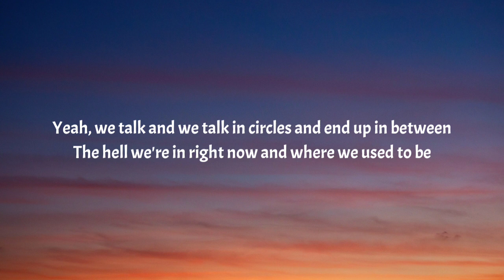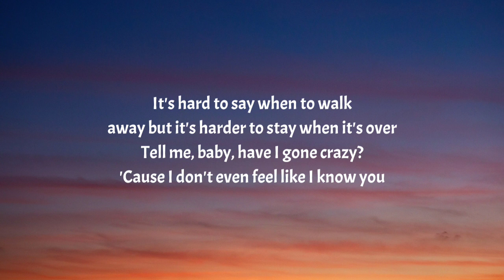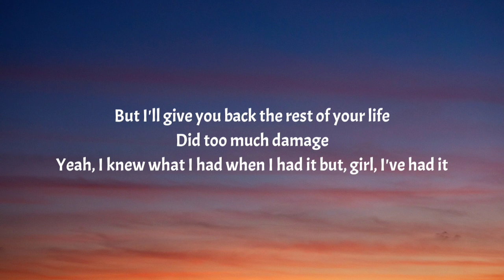Morgan Wallen - Had It (Lyrics)